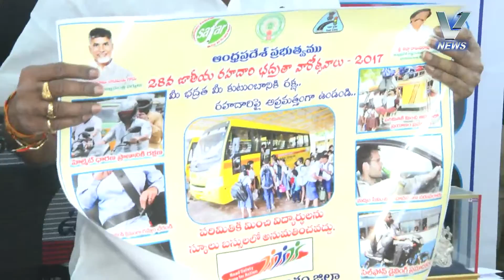17.01.2017 V NEWS 07.30 PM PART 1